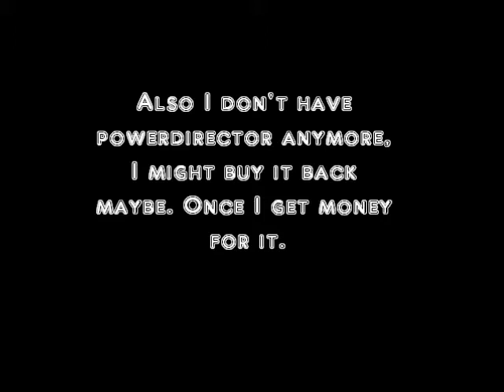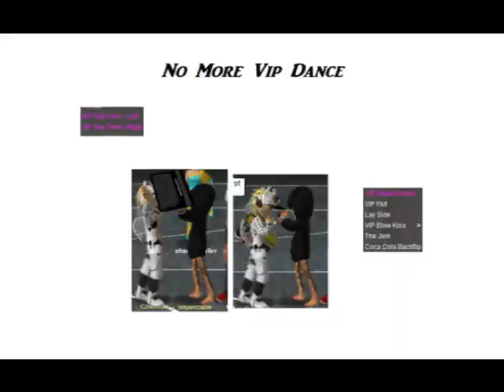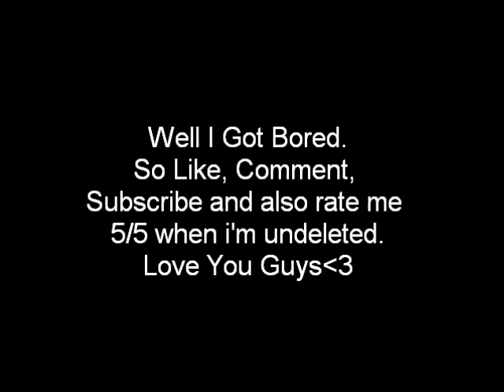Read Descriptions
Also no more powerdirector.  So new meez and please add me I want all my friends back. Also love you guys. Adios